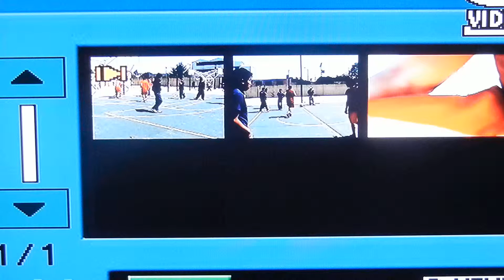ZEUS Partido de basket marcador 116-08 parte 2/2